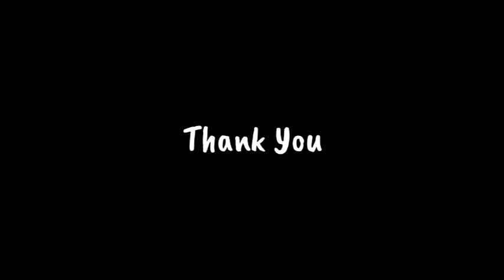The Best Decorations Of Agarwood 2020